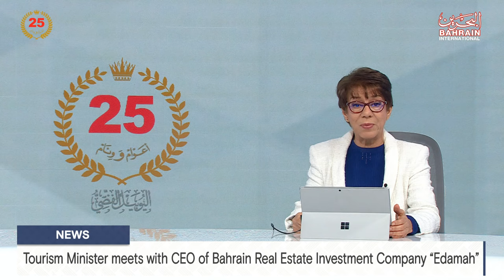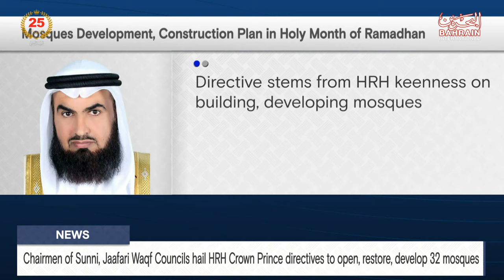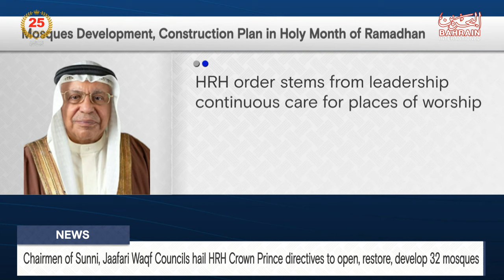BAHRAIN NEWS CENTER : ENGLISH NEWS 13-03-2024